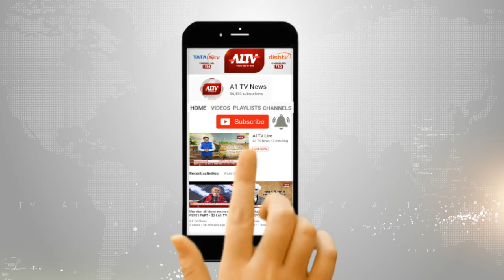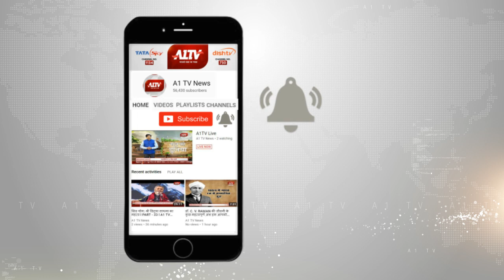टोडाभीम में ग्रामीणों के हत्थे चढ़ा चोर